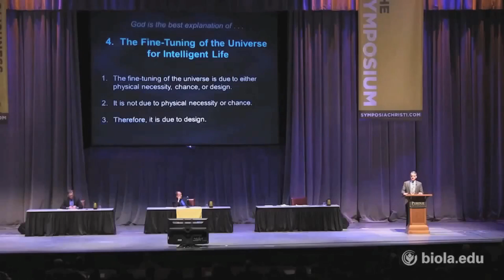Refuting the Argument from Fine-Tuning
What Craig is talking about is Boltzmann Brains, however, two of his favorite physicists, Alan Guth and Alexander Vilenkin have shown that there are valid ways of calculating the probability of Boltzmann Brains in the multiverse hypothesis such that they do not significantly outnumber evolved brains or make evolved brains rare by comparison:

The amount of time needed to make Boltzmann Brains probable may be far greater than the amount of time a universe can be in a state that can support them: